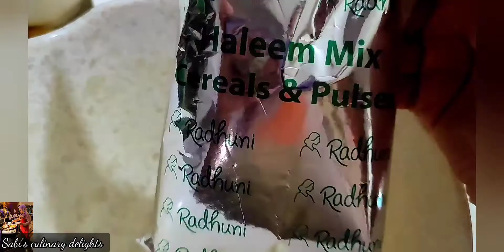হালিম ছাড়া ইফতার চলে? Easy recipe of delicious chicken halim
let's try this recipe with ready-made halim mix and give surprises to your closed ones. Tgis revipe is simple, following each and every steps will give you the best result. Trust me.